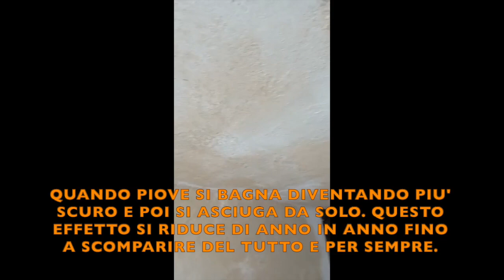Posa INTONAMI in esterno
La posa del termointonaco INTONAMI è possibile anche in esterno, su muri esposti alle intemperie compreso il cemento armato contro terra, senza primer o altri prodotti. Si posa direttamente sulle superfici.